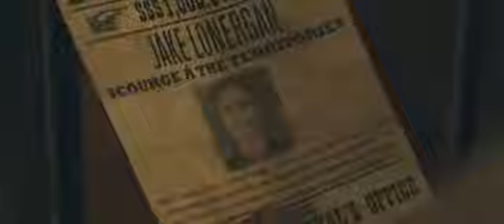Cowboys And Aliens Official Trailer HD